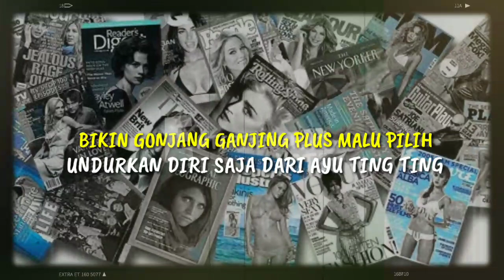BIKIN GONJANG GANJING PLUS MALU, PILIH UNDURKAN DIRI SAJA DARI AYU TING TING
BIKIN GONJANG GANJING PLUS MALU, PILIH UNDURKAN DIRI SAJA DARI AYU TING TING Nama pedangdut Ayu Ting Ting selalu digandrungi banyak penggemarnya. Apapun kabar dan isu soal pedangdut asal Depok ini selalu menarik diikuti oleh penggemarnya. Namun hal mengejutkan terjadi. Seorang fans memilih mengundurkan diri menjadi penggemar Ayu Ting Ting. Fans tersebut menulisnya di laman Instagram Ayu. saya kecewa maaf saya keluar dari pegemarmu," tulis sudarman. Entah tanpa sebab, penggemar tersebut mundur dari pertemanan dengan Ayu Ting Ting